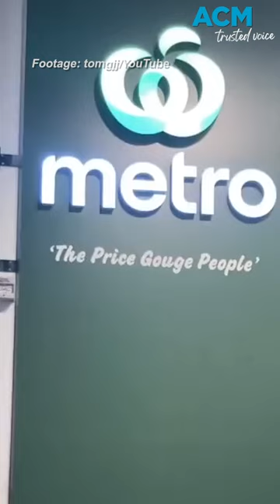‘Grocery store graffiti’ invades Coles and Woolies supermarkets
An Aussie graffiti artist fed up with the rising cost of groceries and big profit margins for supermarkets has protested with some paint.